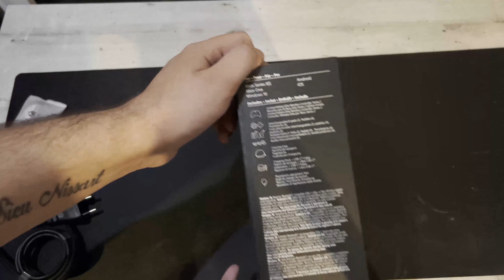Unboxing Manette Elite Halo Infinite Youtube